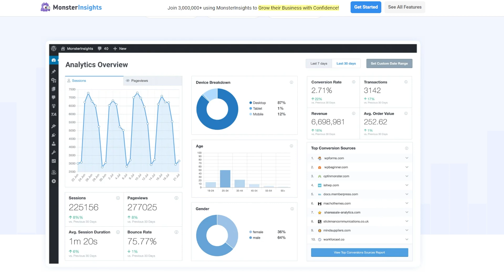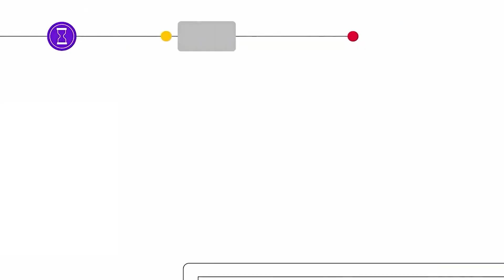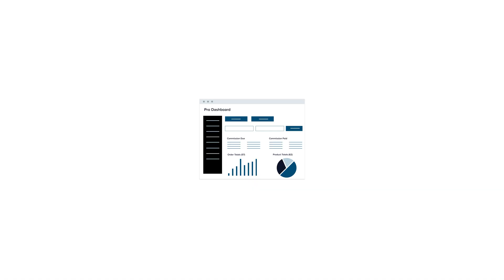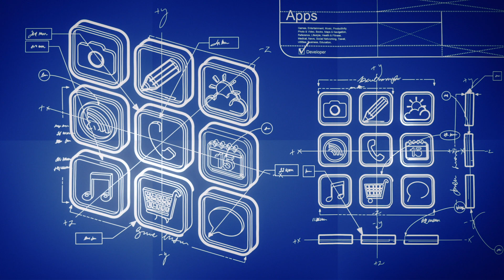Proven Ways to Make Money Online Blogging with WordPress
You might be a great blogger, or you might just be looking to get into it for the first time. Whatever your reasons, loves, or motives blogging can be time consuming and you can take a financial hit! So, why not make a bit of money from your blog, there are loads of ways to do it, and some of them are absolutely no brainers.

You could end up subsidising your costs, or, you could even end up making enough money that you don't need the 9-5 anymore and blogging is your new job. These ways to make money are potentially that powerful.

0:00 Intro
1:00 Affiliate Marketing
2:15 Monster Insights
3:14 Google Ads
4:20 Paid Membership Sites
5:30 Modern Directory Website
6:24 Digital Products
7:22 Online Services
8:00 Sell A Product
9:01 Multi Vendor Sites
9:48 Develop a WordPress Plugin
10:58 Accept Donations - How!
11:50 Outro

Related Links

Links to all the optimize tools discussed, with a best price.

Top Resources